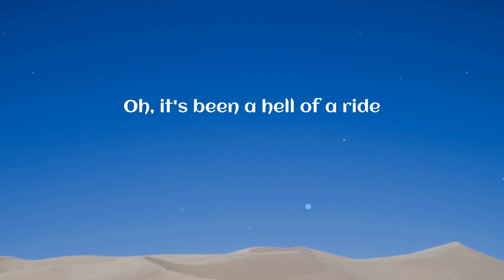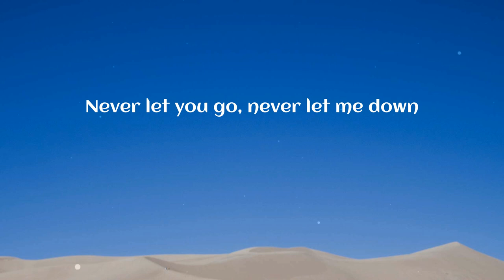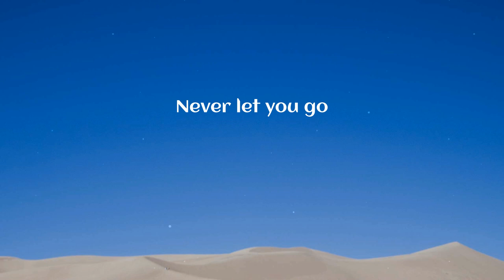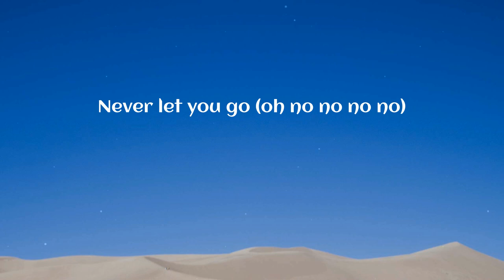DJ Snake - Let Me Love You (Lyrics)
Let Me Love You (Lyrics) - DJ Snake